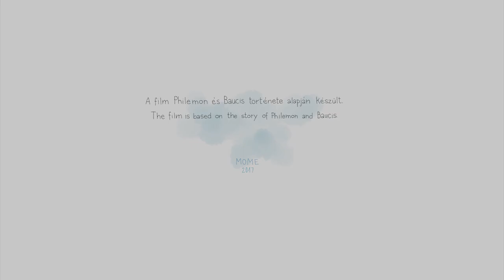Mercy/Kegyelem 2017 (student short film)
My student short film from 2017. I'm the most grateful for my classmate at that time, Orsolya Hajba who helped out a lot with the production. Years passed since making it, but I wanted to share because even though I'm really not satisfied with so many parts of it now, still it was an important experience.

It miraculously got into a few festivals and also won the student jury's award at the Primanima film festival in 2018.